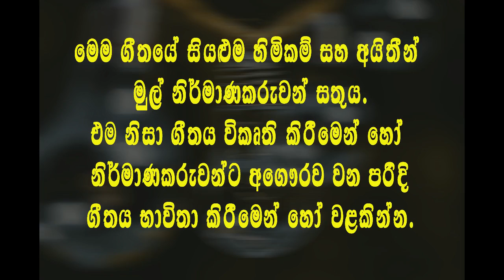Asha Nirasha ආශා නිරාශා